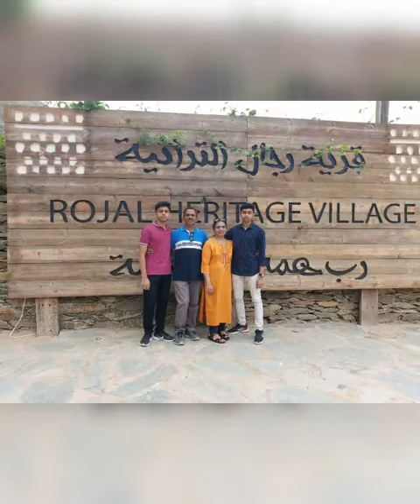Enjoying holidays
Video from Nalkara Varghese Jacob